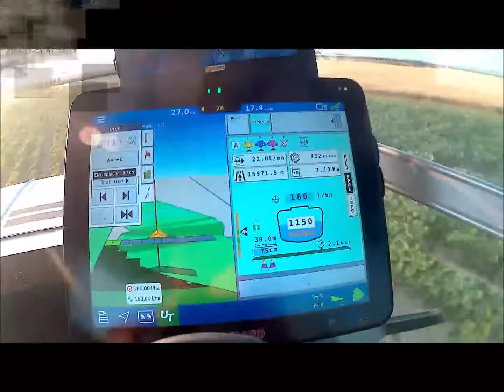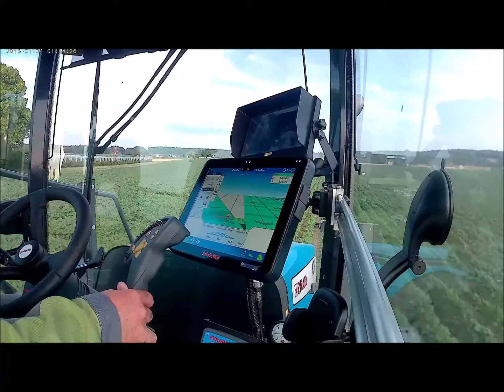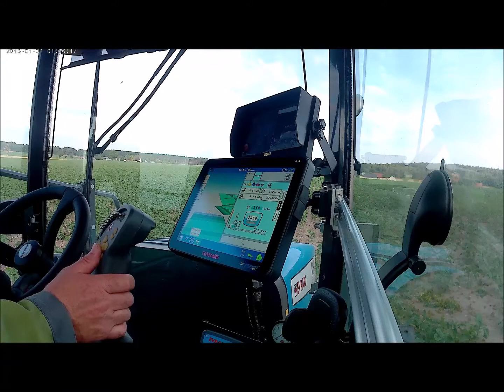Pulvérisateur Alpha Evrard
Pulvérisateur Alpha Evrard EVO2 , opti-spray , cuve 4200L , Rampe 30M ,
voie variable …